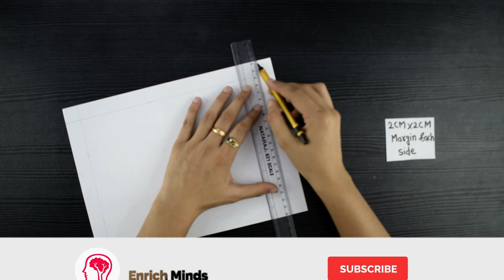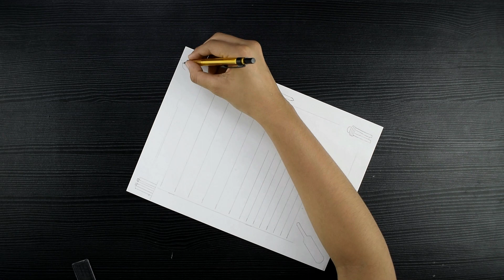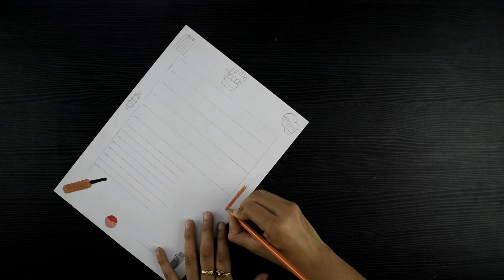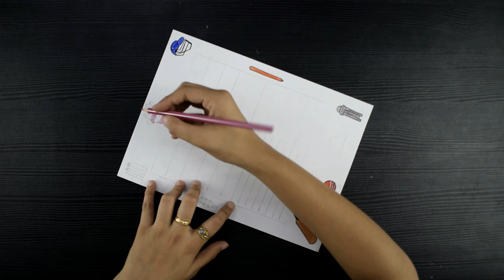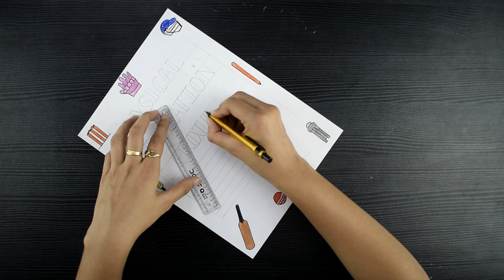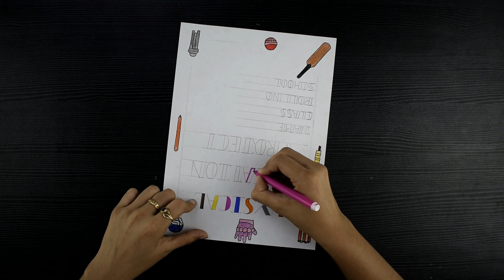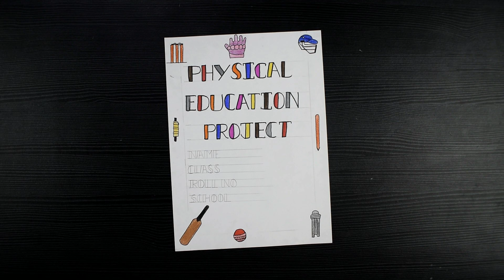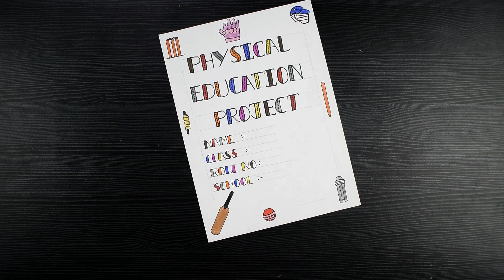Physical Education Project Front Decoration Ideas // Front Page Design For Physical Education